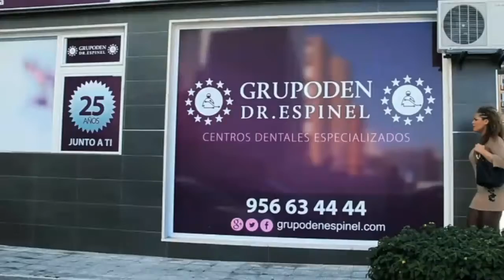El alcalde ha presidido la última sesión plenaria del actual mandato